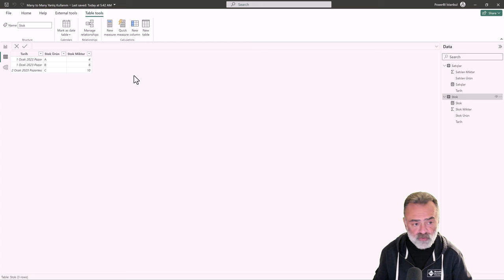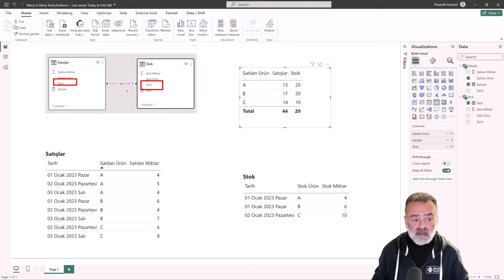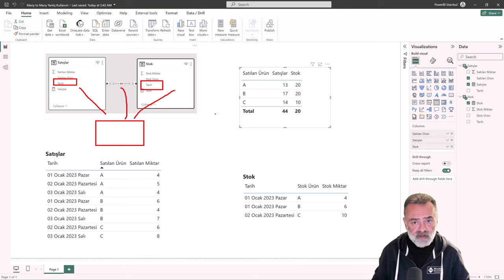Power BI Eğitimi - Many to Many İlişkinin Yanlış Kullanımı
Bu kayıt, PowerBI İstanbul blog sitesindeki Uçtan Uca Power BI eğitiminden alınmış örnek bir ders kaydıdır. Eğitim içeriğiyle ilgili detaylı bilgiler için bu linki tıklayın! ⬇️